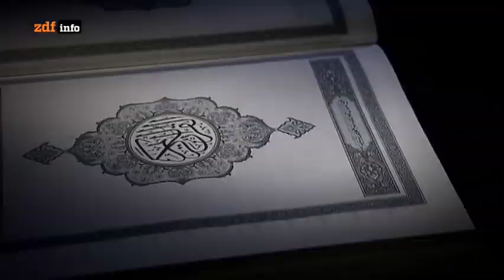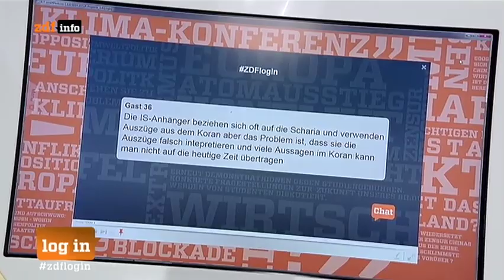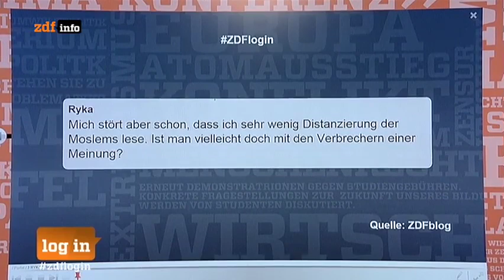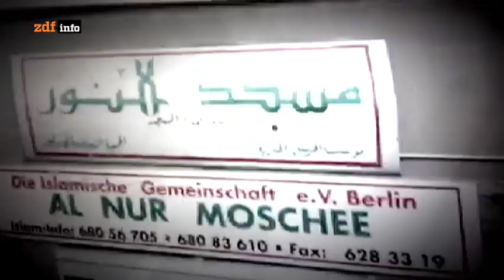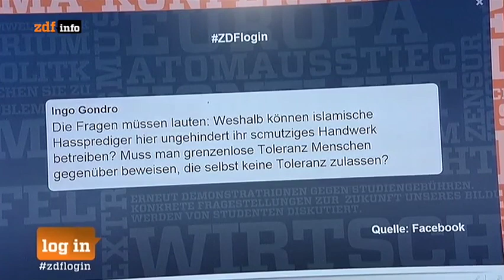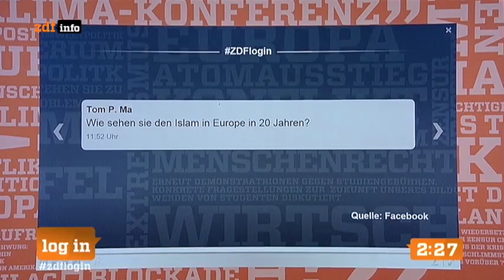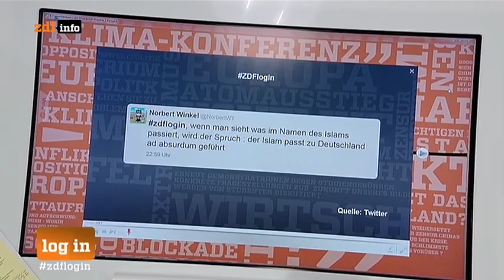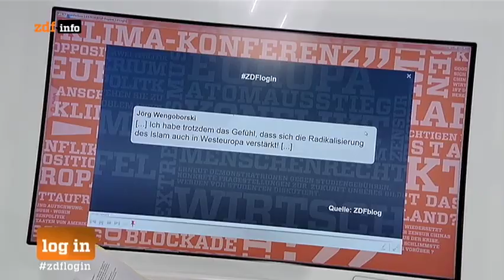Ist der Islam gefährlich?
27.08.14